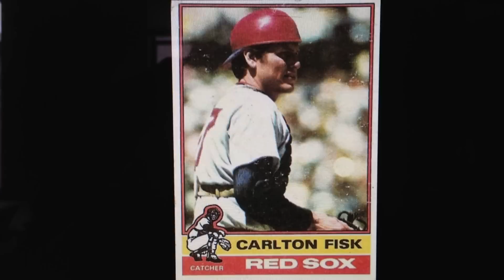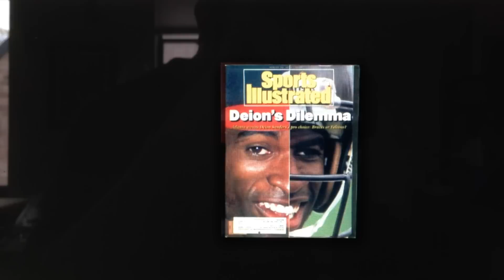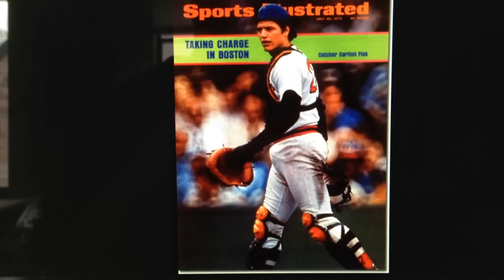Carlton Fisk Deion Sanders confrontation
Carlton Fisk tells the story of his confrontation with Deion Sanders on the Joe Morgan show.